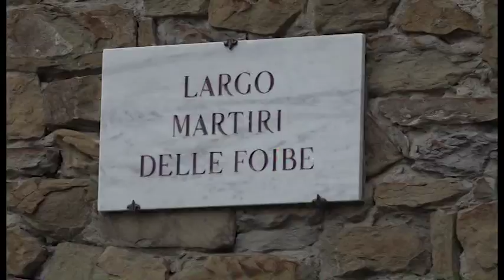Arezzo ricorda le vittime delle foibe